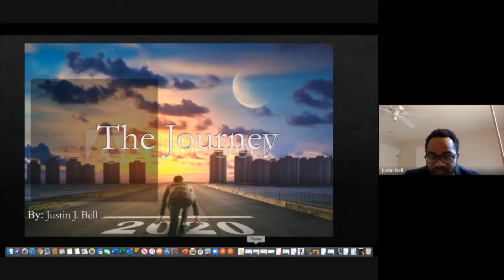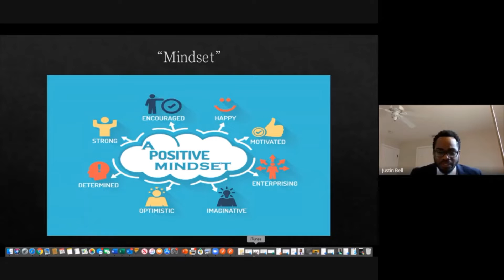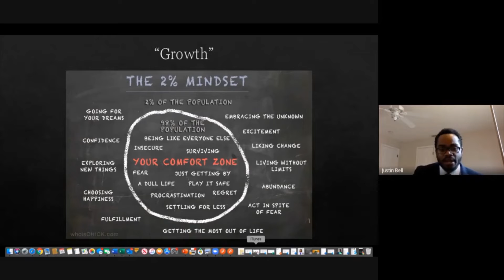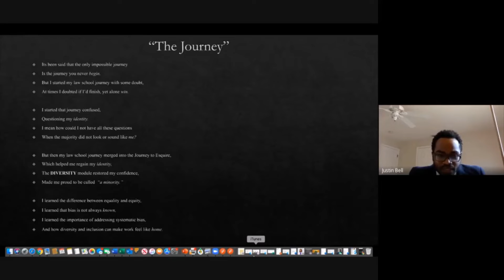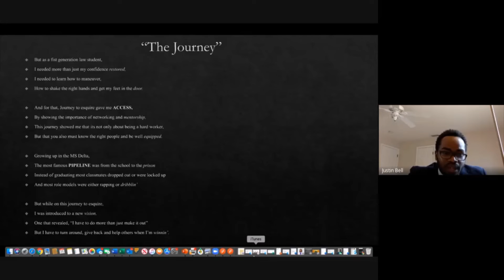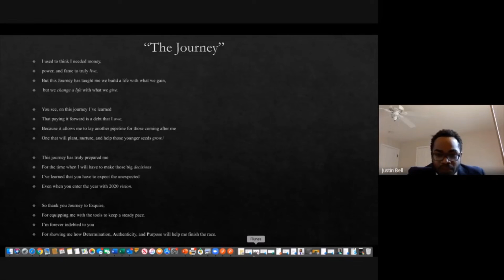Justin Bell | Scholar Presentation - Journey to Esquire®️ Scholarship & Leadership Program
In this episode, we pass the mic to Class of 2020 Scholar Justin Bell, a graduate of Stetson University College of Law who will give his Scholar Presentation and share the program's impact on his "journey to esquire."